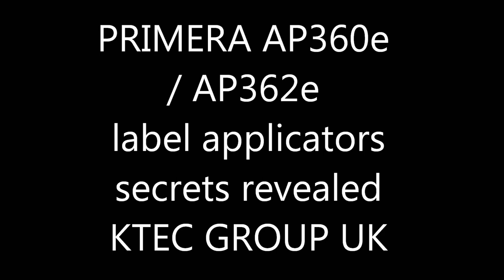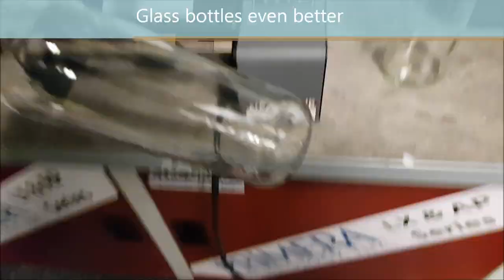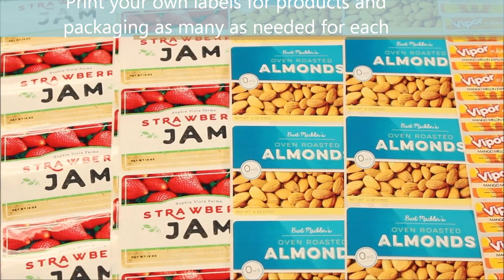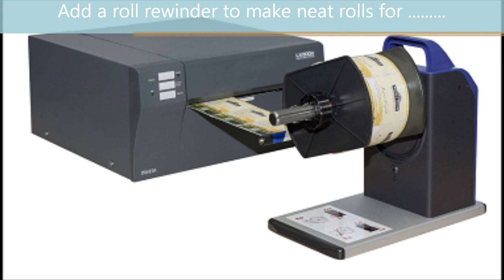Primera AP360e /AP362e - label applicator how it works - Labels-U-Print ® KTEC GROUP UK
With the Primera AP360e and AP362e its possible to automatically apply labels to any cylindrical containers including bottles, jars, and tubes. The AP360e applies one label to the container whereas the AP362e can apply one label or separate front and back labels in one rotation.  The video shows how to load the label roll and set the label position on the container and an idea of speed of throughput.  Also shown is how you can print the labels using the sister products the Primera LX range of colour label printers.

Available from our approved resellers and from
KTECGROUP UK- award winning DIY label printing supplies specialists
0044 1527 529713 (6 lines)